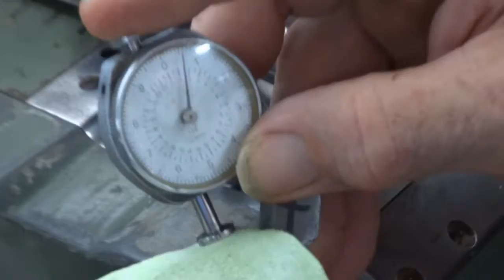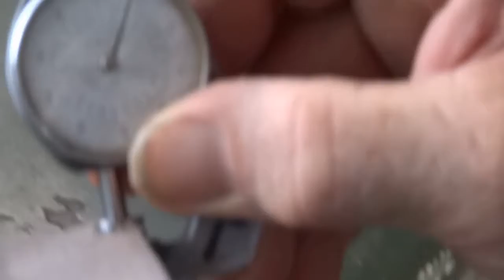Testing new skiver roller foot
Testing the modified skiving machine roller foot.